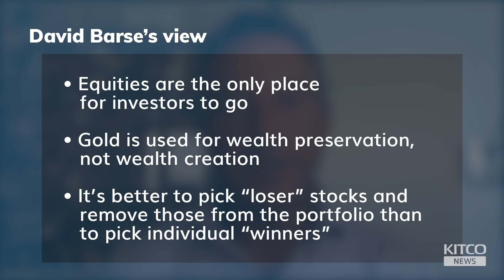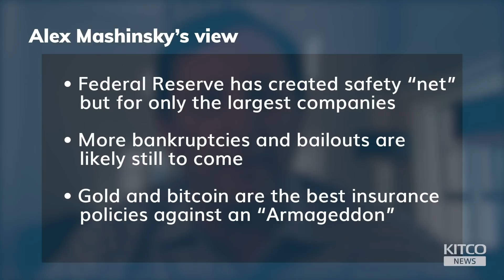Gold vs stocks: which will win by year-end? Ultimate debate with Alex Mashinsky and David Barse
In today’s macroeconomic environment, investors are looking for both safe haven assets and ways to grow wealth. Two investors, Alex Mashinsky, CEO of Celsius Network, and David Barse, CEO of XOUT Capital, discuss different approaches to achieving those goals.

Barse sees value in equities right now, preferring to remove “loser” stocks from the portfolio rather than construct a portfolio by picking individual “winners.” His XOUT index does exactly that and has so far outperformed the S&P 500 benchmark since inception. Barse sees gold as a way to preserve wealth, not to grow it.

Mashinsky is more bullish on gold, as well as cryptocurrencies. He views gold and bitcoin as the ultimate insurance assets against an economic “Armageddon”, especially during a time when the Federal Reserve has injected historic levels of monetary stimulus into the economy. He dislikes fixed income products during this period of low real rates.